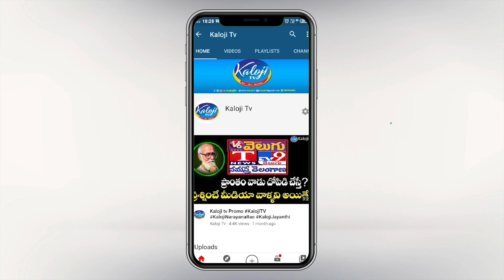హుజురాబాద్ లో కేసీఆర్ మీటింగ్ అయితే కేయులో అరెస్ట్ లా? | KU JAC chairman Thirupathi | Kaloji TV